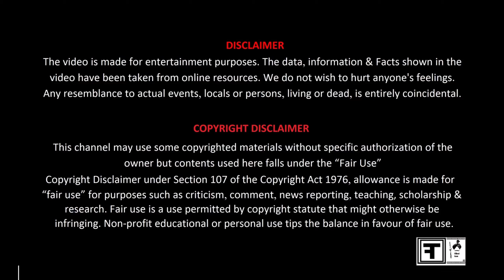ऐसा कलाकार जो खुद बोल नहीं सकता, लेकिन उसका काम बोलता है@filmitau149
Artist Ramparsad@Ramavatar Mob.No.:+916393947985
भाई बोल नहीं सकते इसलिए जिस भी साथी को कोई संवाद करना है वह उनके उपरोक्त दिए व्हाट्सएप नंबर पर टेक्स्ट मैसेज कर सकता है